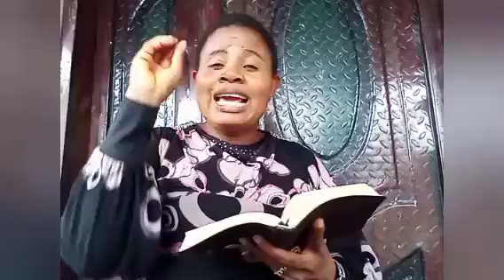SUCCESS WITHOUT SWEAT. Do this and no one will ever take your position.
In this video you will discover simple prayer direction to make in order to secure, mentain or achieve any position you desire. Infact you will achieve success without sweat. For politicians this is your winning secret Happy viewing.